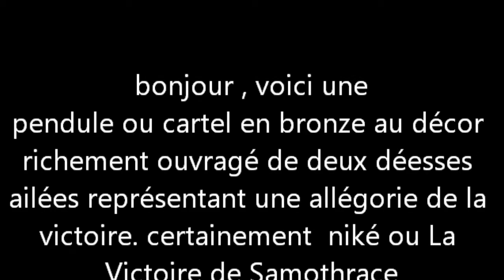pendule squelette cartel bronze Déesse ailée allégorie niké La Victoire de Samothrace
pendule ou cartel en bronze au décor richement ouvragé de deux déesses ailées représentant une allégorie de la victoire. certainement  niké ou La Victoire de Samothrace
 Depuis l'antiquité, la victoire est représentée comme une femme aux ailes déployées
elle est aussi , traditionnellement représentée dans l'Antiquité grecque comme une femme ailée.
elle est en bonne condition , elle fonctionne .
son mouvement de paris est estampillé JAPY frères grande médaille d'honneur,
il sonne les heures et les demi heures .
son cadran richement ouvragé est orné de cartouches avec des chiffres romains .
elle est authentique , elle date de la fin du XIXeme siècle .
c'est une grande pendule , hauteur : 51 cm = 20,0787 inches

Hello, here is a
Pendulum or bronze cartel with richly carved decorations of two winged goddesses representing an allegory of victory. Certainly niké or The Victory of Samothrace
  Since antiquity, victory has been depicted as a woman with wings spread out
It is also, traditionally represented in Greek antiquity as a winged woman.
It is in good condition, it works.
His betting movement is stamped JAPY brothers great medal of honor,
It rings the hours and half hours.
Its richly carved dial is adorned with cartridges with Roman numerals.
It is authentic, it dates from the end of the XIXth century.
It is a great pendulum, height: 51 cm = 20,0787 inches